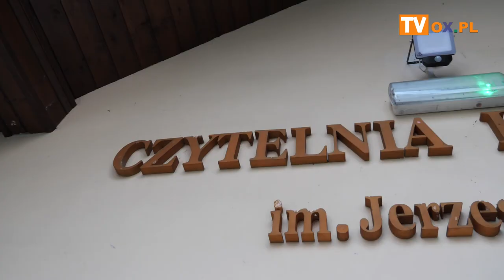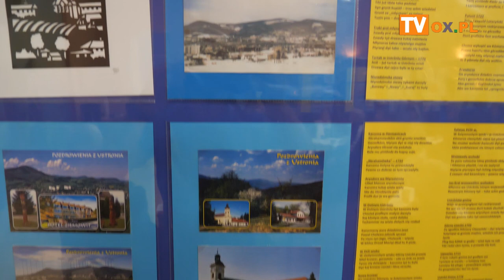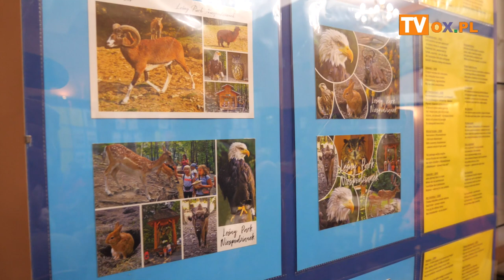XXII DNI KLEMENSOWE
W poniedziałek (06.11),Wystawą poświęconą Markowi Wacławowi Judyckiemu, którą poprowadził  Bronisław Wątroba
rozpoczęły się XXII Dni Klemensowe w Czytelni Katolickiej im. Jerzego Nowaka w Ustroniu.
Wystawa odbyła się pod hasłem Gryfno ślónsko Polska cało – Ustroń.
Szczegoły wydarzenia w materiale filmowym

oraz w zapowiedzi pod linkiem